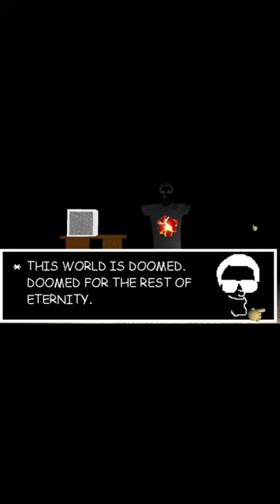Memes I stole from my ass 11